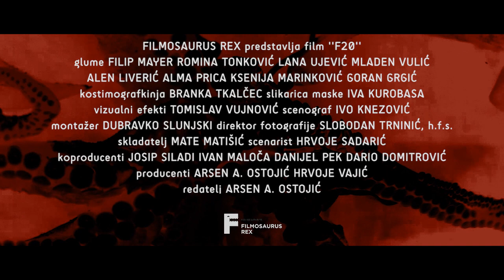F20 | Službeni trailer | 2018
F20 je napeti psihološki triler o mladoj djevojci Martini (debitantica Romina Tonković) koja ljeti ostaje u Zagrebu i raznosi pizze, radeći u pizzeriji svog strogog oca (igra ga Mladen Vulić).  Martina upoznaje stidljivog mladića Filipa (Filip Mayer iz "Zagonetnog dječaka") koji neprestano igra video igre i naručuje pizze. Nakon što Martina nagovori Filipa da ukradu novac njenom ocu i pobjegnu na Zrće, njihova nevina ljetna avantura se ubrzo pretvara u krvavu, noćnu moru.  F20 je film s neočekivanim obratima, za koji su neke scene snimane na Zrću, film pun ljubavi, akcije, pjevanja i plesa, film u kojem se predstavlja najnoviji glazbeni hit mladog, perspektivnog benda "Mr. Albino", u kojem su prizori iz netom objavljene hrvatske video igre "SCUM" koja je postigla izniman svjetski uspjeh, te domaći film koji će svakako iznenaditi publiku svojom svježinom, atraktivnošću i emocijama.